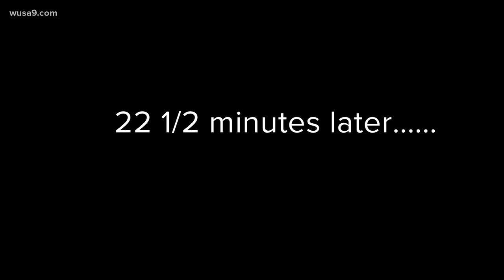Rapid 9 with the Redskins' Deshazor Everett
Deshazor Everett is on the injured reserve list, but we caught up with him to get to know the Redskins' safety better.